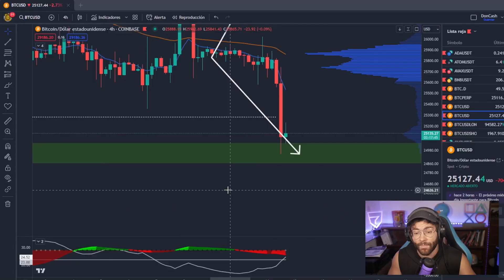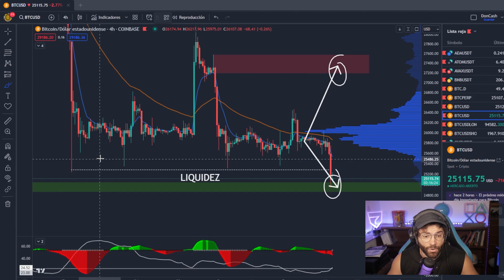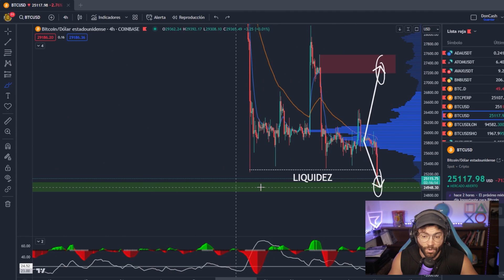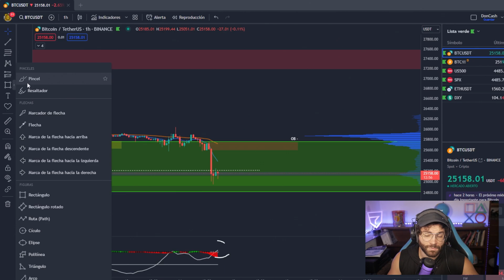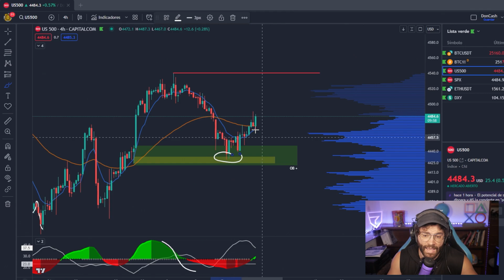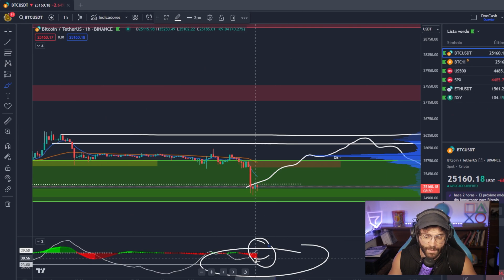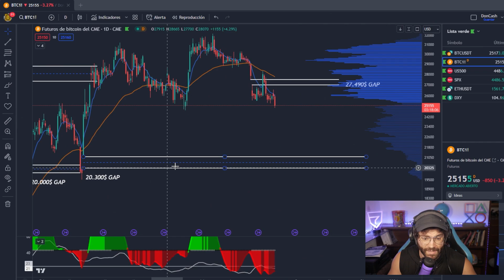¡RAPIDO! BITCOIN HACIENDO ESTO... 😱 Analisis con estrategia de TRADINGLATINO